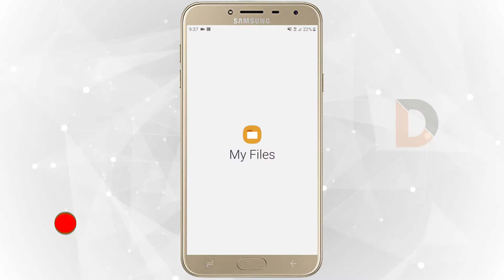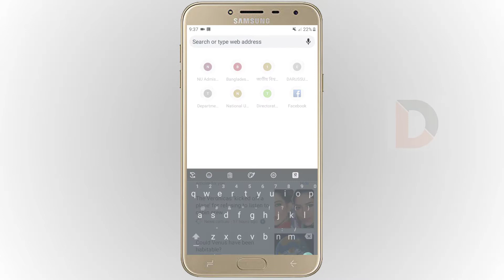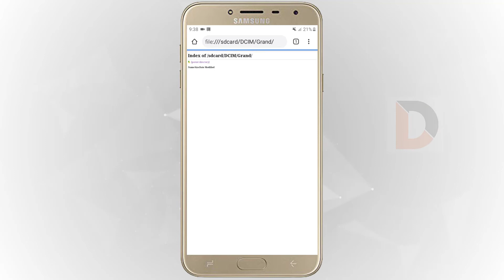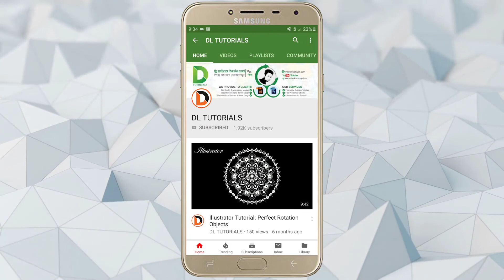লক না খুলে মোবাইলের সব কিছু দেখে নিন । Android Amazing Secret Tips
লক না খুলে মোবাইলের সব কিছু দেখে নিন । Android Secret Tips ।